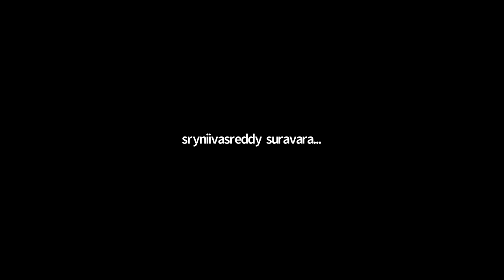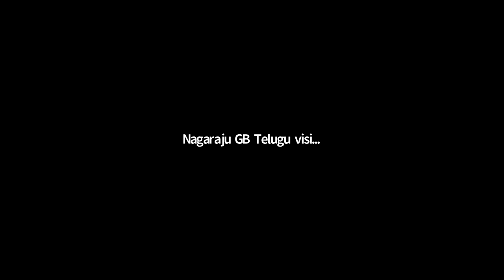How to Create, Sign in Gmail and Other Options || Computer Class _ 36/41 || by || Telugu Vision